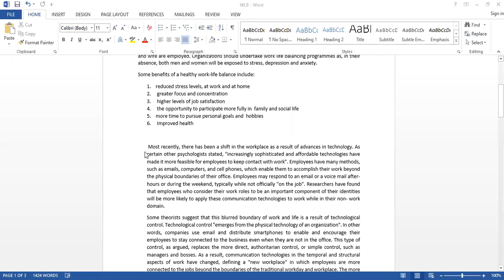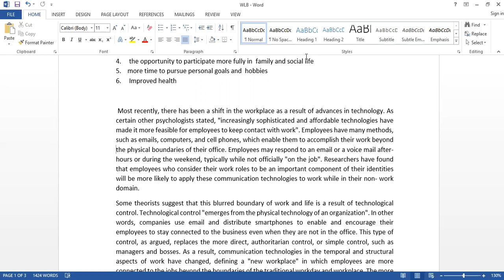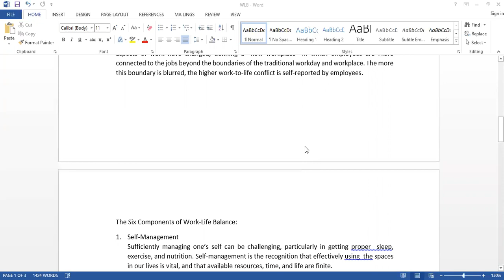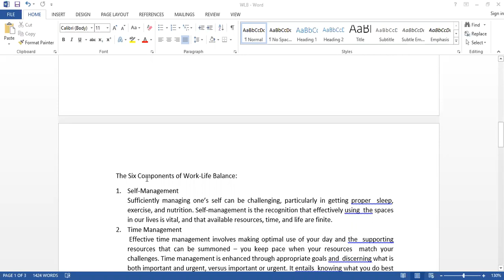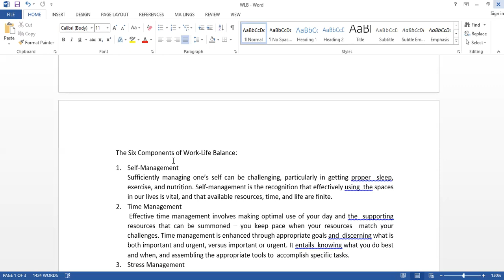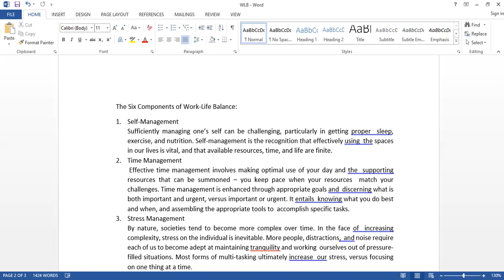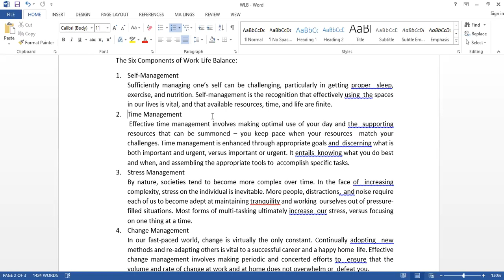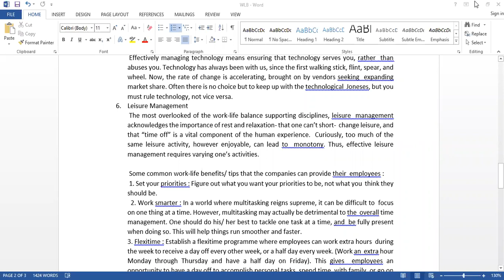components of WLB